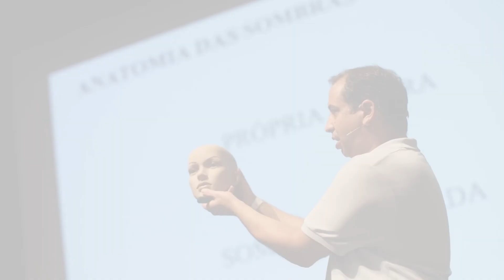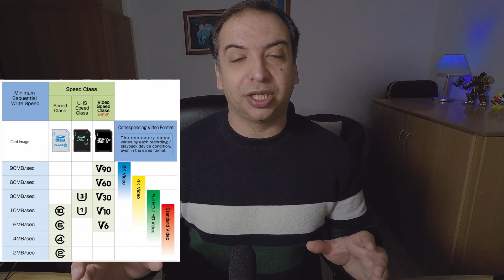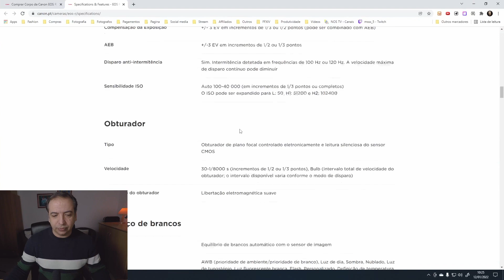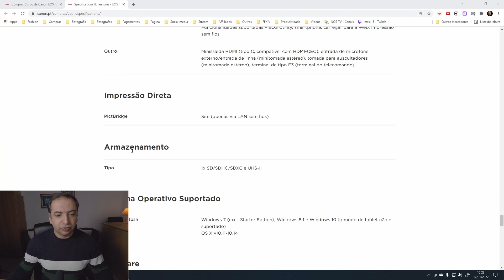O QUE VOCÊ PRECISA DE SABER SOBRE CARTÕES SD // Quais as nomenclaturas / simbolos que estão neles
Este video fala em tudo o que você precisa de saber sobre cartões SD, quais as nomenclaturas e simbolos que estão escritos nos proprios cartoes.

//APOIO:
//LOJA:
○ SD card V30

//VEM DIZER OLÁ!

//TIMESTAMPS
0:00 - 0:28 Intro
0:28 - 1:00 Forma do SD
1:00 - 2:06 Capacidade
2:06 - 6:47 Velocidades e Classes
6:47 - 9:15 Interface dos SD
9:15 - 10:46 Recomendações
10:46 - 14:00 Bits e Bytes
14:00 - 14:29 Outro

//EQUIPAMENTO FAVORITO:
○ Camara para uso geral
○ Objectiva favorita
○ Objectiva para pouca luz
○ Tripé favorito
○ Luzes estúdio
○ Modificador favorito
○ SD card

Se comprar um produto ou serviço com os links que forneço, posso receber uma pequena comissão. Não há nenhum custo adicional para vocês! Obrigado por apoiarem meu canal para que eu possa continuar a fornecer conteúdo gratuito a cada semana!